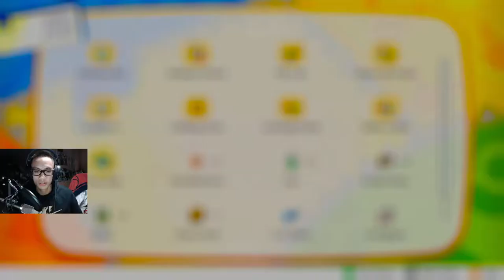Pokemon Lets GO How to beat Koga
I hoped this has helped out.
I understand my  Pokemon are over leveled
been enjoying the game catching alot of mons.